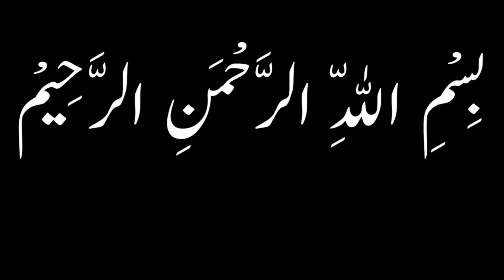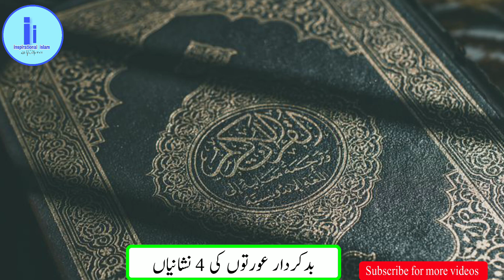Bad Kirdar (buri) larki ki 4 Nishanian || Bad Habit || Woman/Girls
Todays video about (Bad kirdar (buri) larki ki 4 nishanian )
Today's video is very impotant for all so must watch video .
JazakAllah